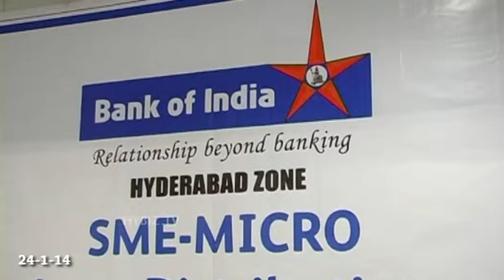Bank of India SME Micro Loans Distribution